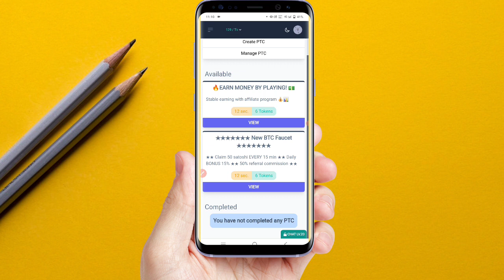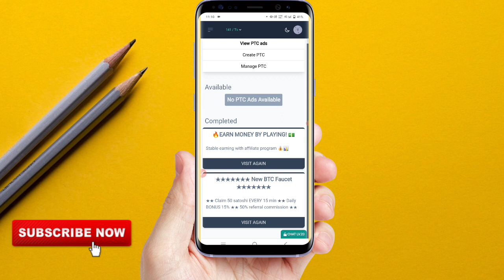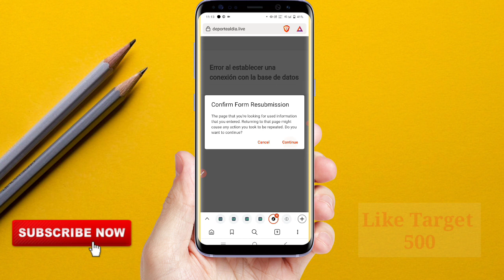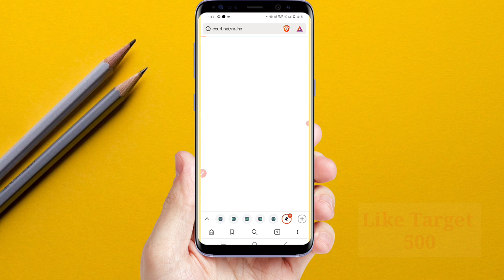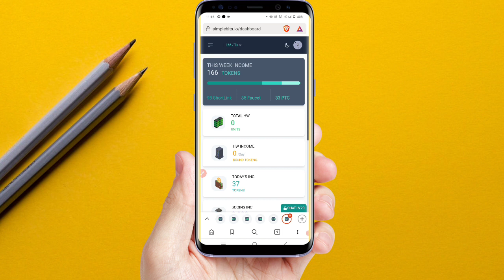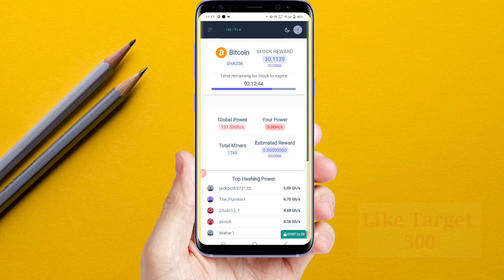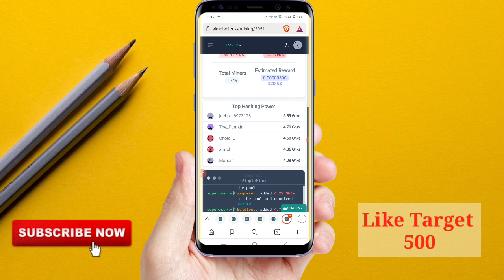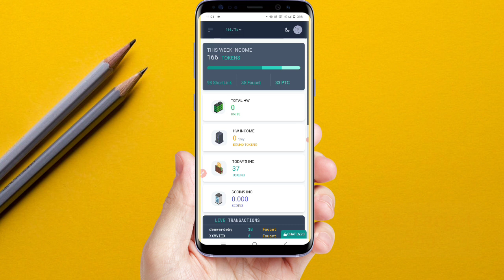Click And Earn $90 | Earn $90 Free PayPal Cash Without Investment | Paypal Earning Apps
✅NOTE:-